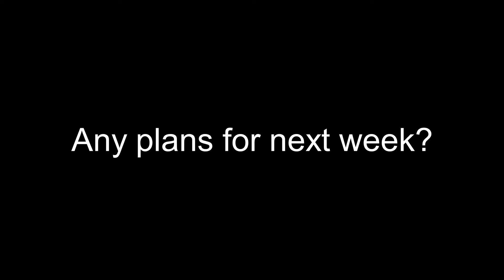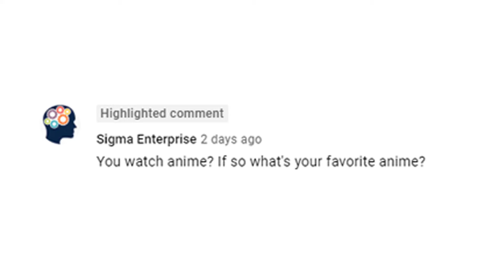Week 100: Feeling Negative | Low Mood | My Favorite Anime - Hoiman Simon Yip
Links to my books:

Room 8 Jewel of Depression

Room 8 The Forsaken Land

Room 8 Return of the Silver-haired Man

Wings of Rebound: Suby's Quest

An assassin, a Bear and a 10th grader